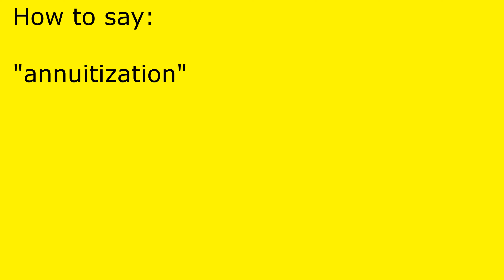How to pronounce annuitization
annuitization pronunciation.